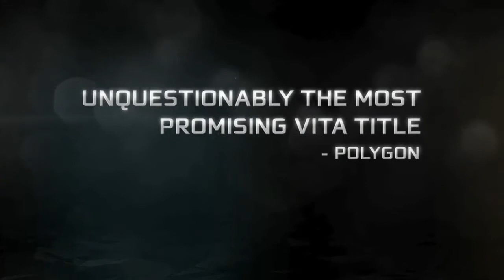Assassins Creed 3 Liberation Accolades Trailer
Here is new trailer of Assassin's Creed 3 Liberation showing a bit more gameplay than the original E3 trailer.
Introducing Assassin's Creed 3: Liberation, the stunning new chapter in the Assassin's Creed saga designed exclusively for the PlayStation Vita.

In 1765, events leading to the American Revolution are heating up in the north whilst Spanish forces plan to seize Louisiana in the south. Standing in their way is Aveline, a deadly Assassin who will use every weapon and well-honed skill in her arsenal to win freedom for her land and her people. Whether silently eliminating her enemies with lethal chain kills or luring them into deadly traps, Aveline strikes mortal fear into the hearts of those who stand in her way.

As an Assassin, Aveline soon finds herself on an unforgettable journey that will take her from the crowded streets of New Orleans to voodoo-haunted swamps and ancient Mayan ruins. Aveline will play a pivotal role in the turbulent birth of a new nation as she fights for freedom not only for herself, but for her fellow citizens.